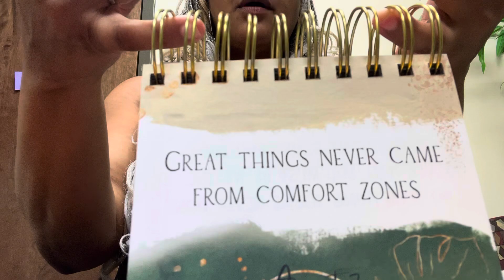Luther Vandross. Pierre Thomas ABC news. Let’s chat! Lunchtime